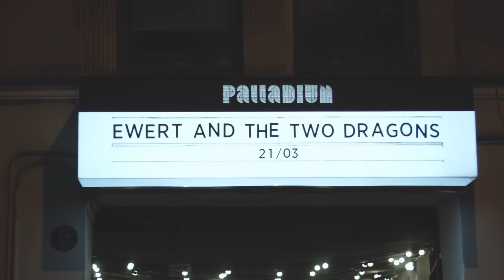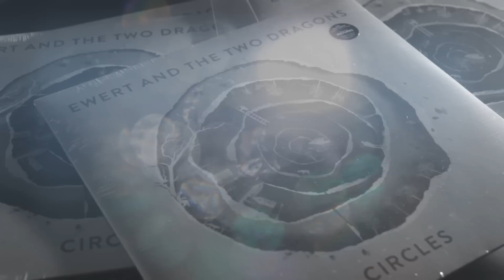EWERT AND THE TWO DRAGONS | Interview 21/03/2015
Ewert And The Two Dragons is an Estonian indie-rock band. The line-up consists of vocalist Ewert Sundja, guitarist Erki Pärnoja, drummer Kristjan Kallas, and bassist Ivo Etti. They have gained recognition in the Baltic states as well in other European countries and USA.